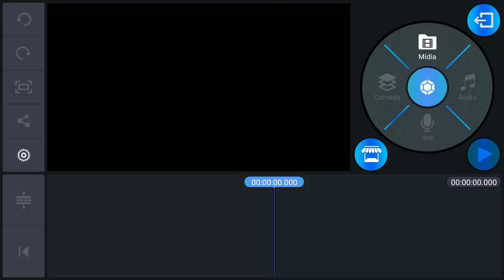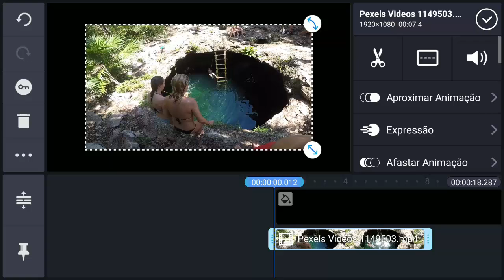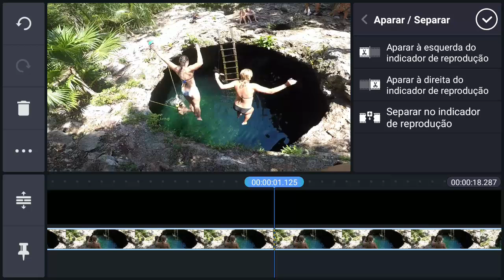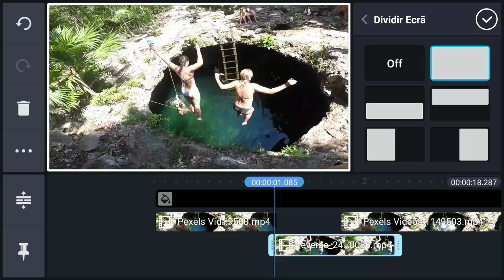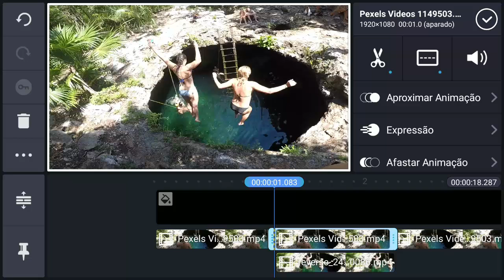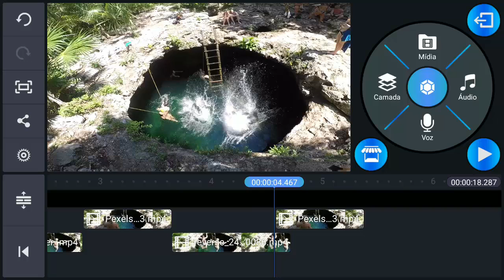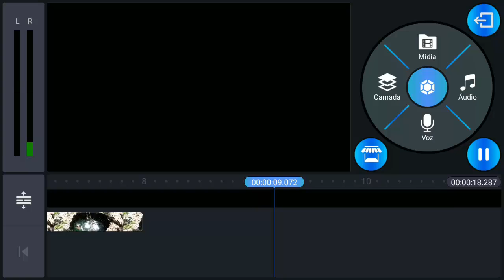🔥Efeito Super Batida reversa com Batida da Música no Kinemaster😃📥🔥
💬Sabe que  seu comentário legal vale um💓  muito especial❗
Fortaleça👊Deixe➜👍um joinha muito especial ➜ D➕

📒Ebook Grátis do canal para Inscritos/amigos(a) com dicas para youtubers iniciantes totalmente de graça em formato pdf, faça agora seu download❗boas edições✨

➡Sim, só depende do seu comentário no vídeo(será analisada)

✊ Você pode nos dar crédito Now(agora)saiba como:
1. Curta o vídeo;
2. Compartilhando o vídeo;
Se curtiu nossos vídeo nos dê algum crédito para continuar nosso trabalho e só apoiar o canal!

😃 Se gostou do vídeo e gostaria de ajudar o canal ainda mais... É só dar um Clique ou

➡📥Kinemaster 4.14.3 (Loja liberada, recursos premium, novas transições grátis)

 📈Conheça seu Nível no Youtube:
1-1K Grafite ▶1K-10K Opala ▶10K-100K Bronze

🙏 BOAS EDIÇÕES ✨🙏

👊Acredite no seu Sonho❗TMJ
Efeito Super reversa com Batida da Música no Kinemaster,